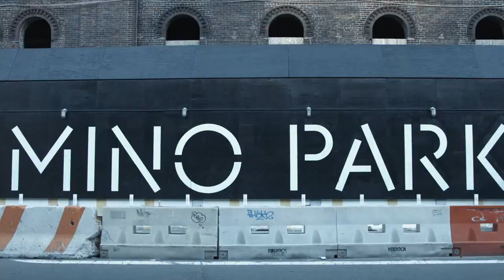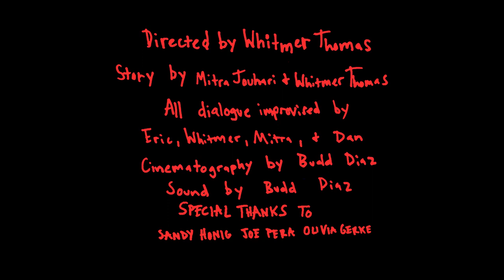Shot On Film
Mitra and Whit walk around Brooklyn discussing their dream TV show.

📀 SHOT ON FILM // A loose, self-aware comedy tackling insider cliches about improvised dialogue, gender representation, and shooting on film. Directed by and starring Whitmer Thomas. Starring Mitra Jouhari.